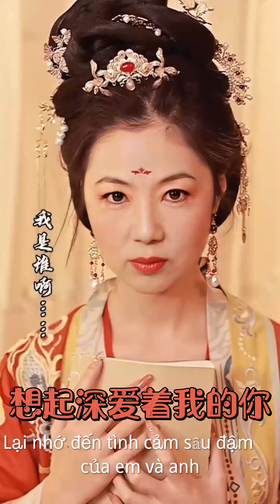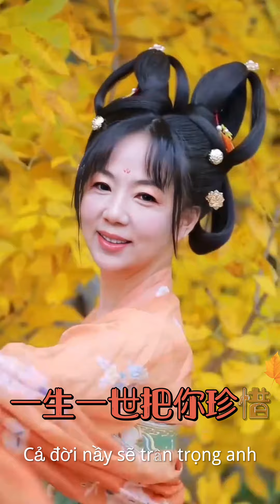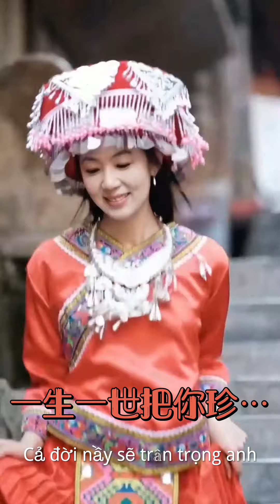139 🌼🍂 【爱的世界只有你 】演唱： 孟小笛🍂🌼